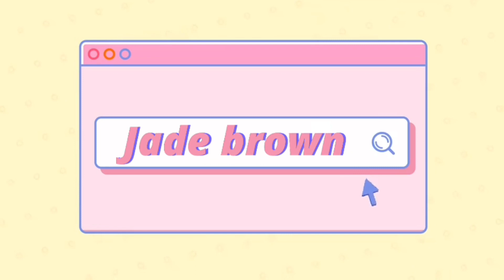Clean and organize with me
I post every weekend and also bonus days so make sure you are subscribed and have post notifications on so you know when I post another video and I love yall so much and yall are the best remember that and don’t let anyone tell you different and you are loved and appreciated and cared about 🫶❤️